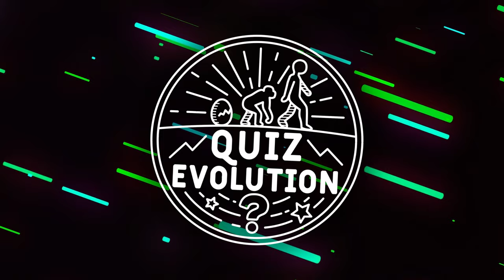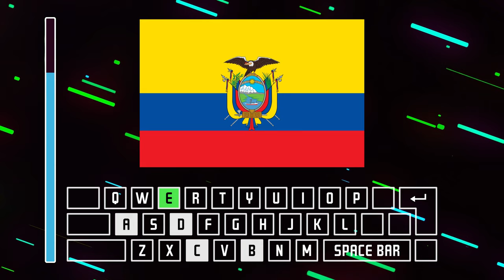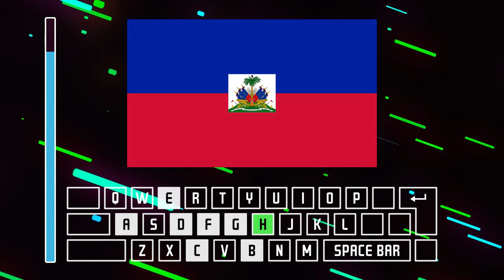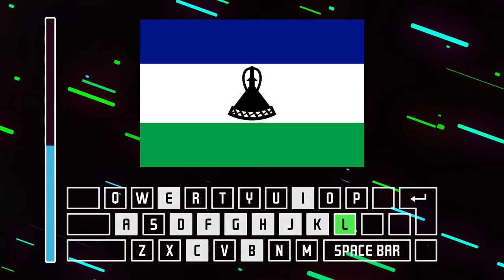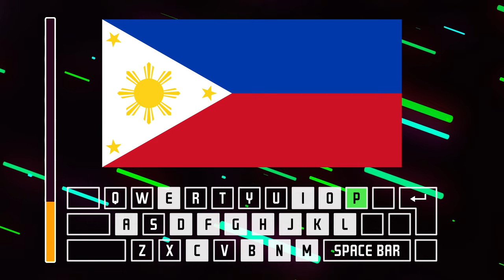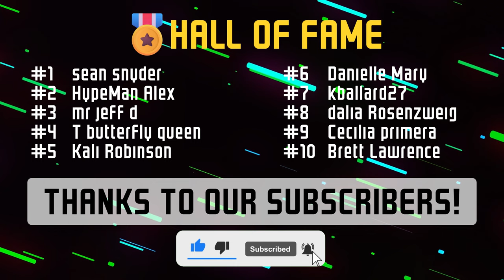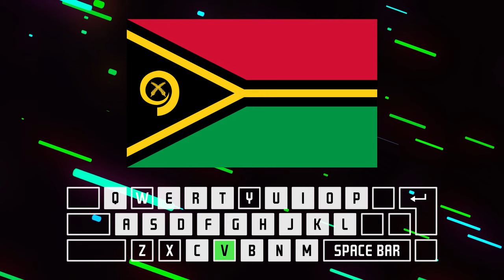In Alphabetical Order | Can You Guess The Country By Its Flag? | General Knowledge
Put your flag knowledge to the test!
How well do you know countries and their flags? See if you can answer all 27 questions.

Let's Play: The Keyboard Game!
27 non multiple-choice questions. Each answer begins with a letter in the alphabet—answer 1 begins with A, answer 2 begins with B, all the way through Z, and answer 27 contains a space.
All questions and answers are read out loud.

This is a quiz for the whole family! Challenge your friends and see who gets a higher score!

0:00 Fun Fact
0:25 The Keyboard Game
5:24 Hall of Fame
8:05 Your Score